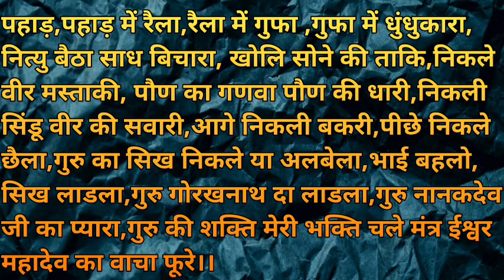चमत्कारी सिंडु वीर की सरल साधना।।sinduveer sadhana